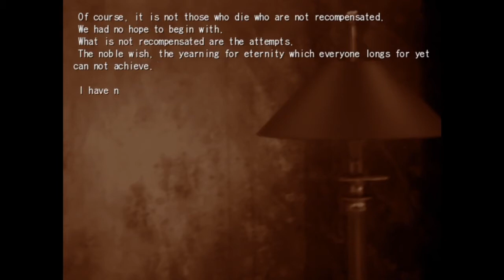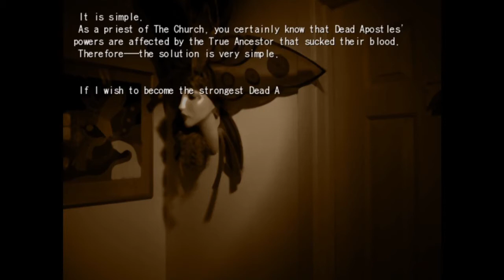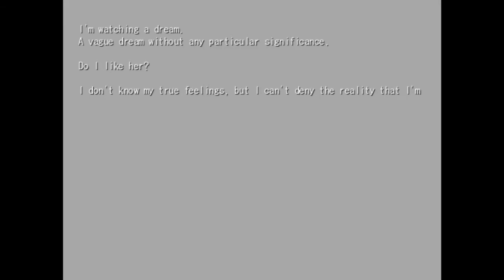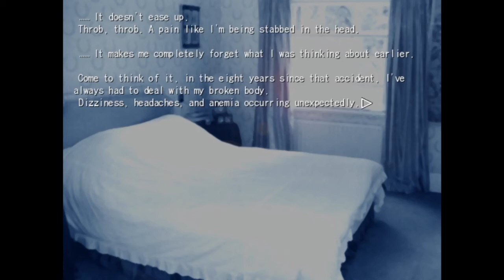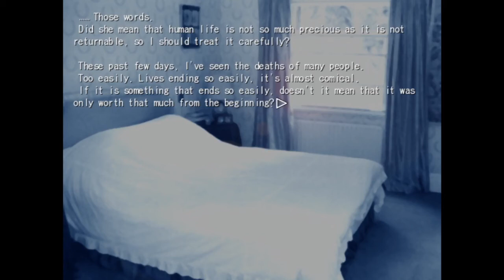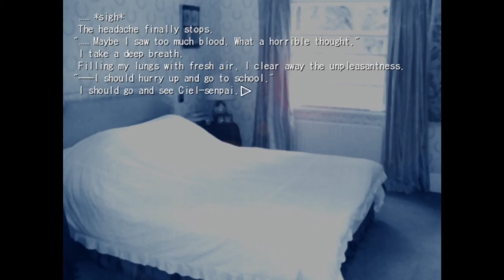Tsukihime Ciel Route ep. 17